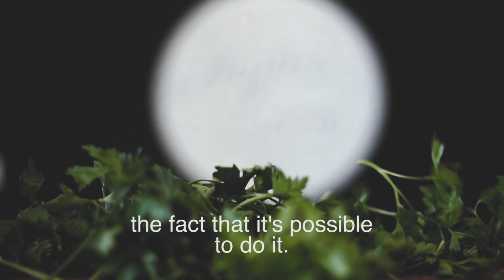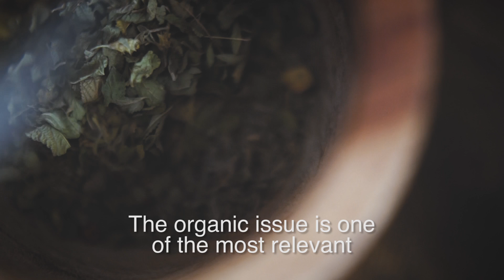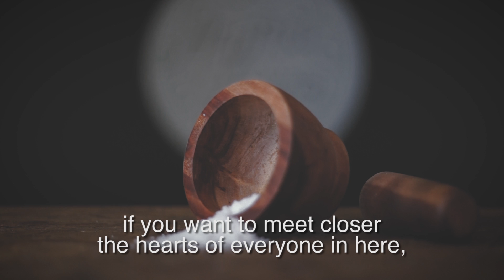Local - Anima Lux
Series about local producers in Mexico City.